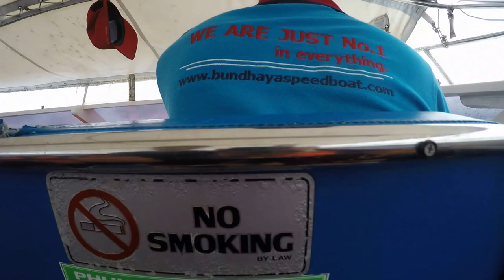South East Asia Trip #3 - Thailand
The last chapter of our road trip in Indonesia and South East Asia.
Islands, scuba diving, rock climbing, tanning, sailing, night markets, beaches,.. 3 amazing months backpacking!